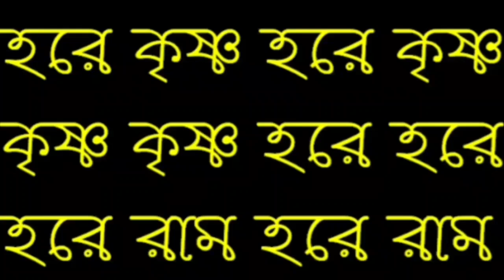প্রতিদিন এইভাবে শ্রীকৃষ্ণের পূজা করলে জীবনে কোন কিছুরই অভাব হবে না - Shri Krishna Puja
Video Title

নমস্কার দর্শক বন্ধুরা অমৃত কথা এই চ্যানেলে জানায় আপনাদের সুস্বাগতম বন্ধুরা এই ভিডিওর মাধ্যমে আপনাদের সামনে আলোচনা করা হয়েছে ভগবান শ্রীকৃষ্ণের নিত্য পূজা সম্পর্কে। প্রত্যেকদিন ভগবান শ্রীকৃষ্ণের যদি এইভাবে পূজা সম্পন্ন করতে পারেন তাহলে সেক্ষেত্রে গৃহে কোনদিনই কোন কিছুরই অভাব হয় না। শ্রীকৃষ্ণের পূজার ক্ষেত্রে কোন কোন উপকরণ লাগে কিভাবে ভগবান শ্রীকৃষ্ণের পূজা করতে হয় এই ভিডিওতে বিস্তারিত সে বিষয়ে আলোচনা করা হয়েছে।